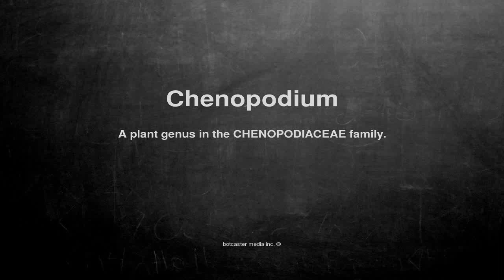Medical vocabulary: What does Chenopodium mean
What does Chenopodium mean in English?